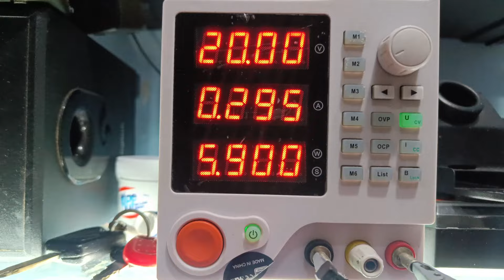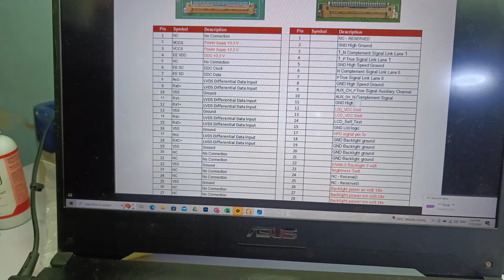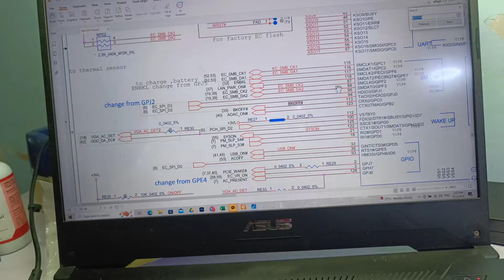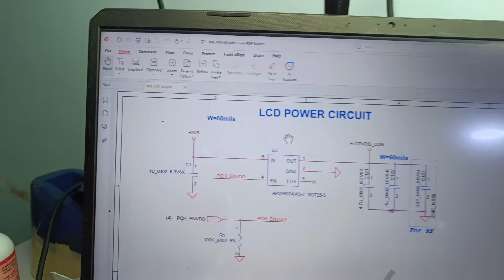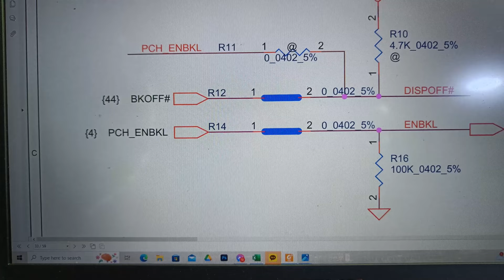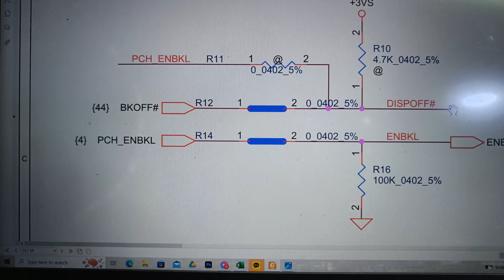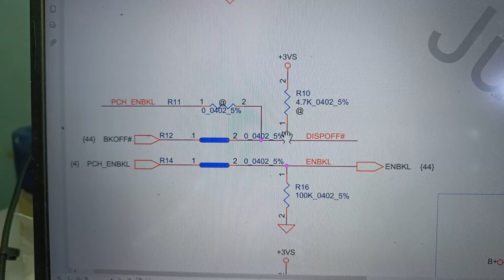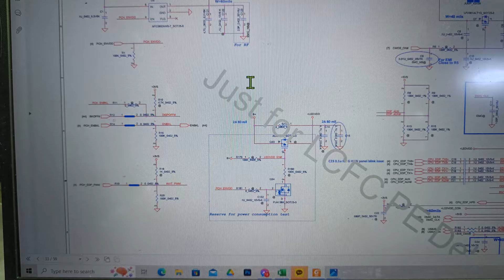HOW TO REPAIR LENOVO IDEAPAD 300 NO DISPLAY AND REPAIR GUIDE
❌ No DISPLAY
Diagnosis: 1. Faulty Motherboard

Work Performed:
1. Signal Injection @ BACKOFF# (Inactive high)

Avail our 💯 FREE Gadget Check-up!

✅ We also accept repairs thru pick up and delivery via LBC, J&T and JRS or drop by nalang po sa shop.

ELVIS P. AMBAIT

COMPUTER VILLAGE. COM INC 3RD FLR.
3rd Fl. CGI Building, 3E #25 Gilmore Ave,
Cor. Aurora Blvd, Brgy. Valencia Q.C

👉STORE HOUR :
➡𝐌𝐨𝐧𝐝𝐚𝐲 𝐭𝐨 𝐒𝐮𝐧𝐝𝐚𝐲
➡9:30 AM- 6:00 PM

       👉not powering on
       👉powering on but no display
       👉bios failure update
       👉bios password removal
       👉pch replacement
       👉CPU/GPU reballing
       👉sio reflashing
       👉hinges reworks
       👉etc